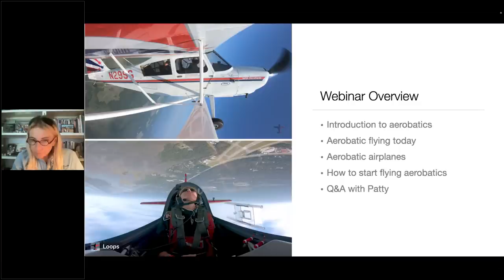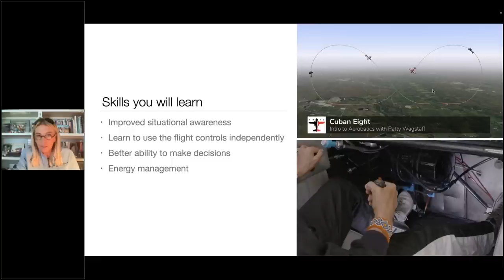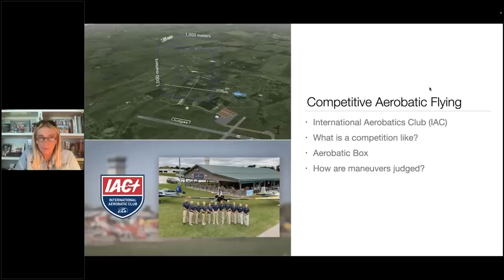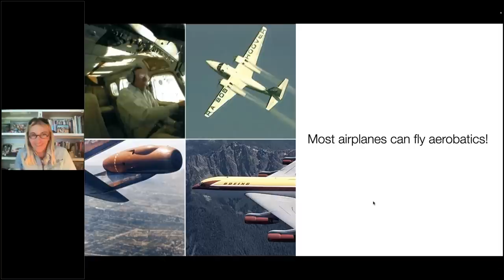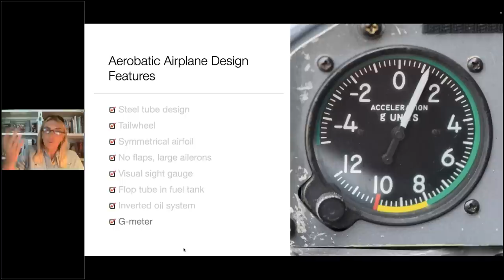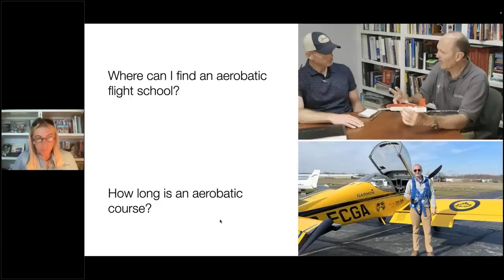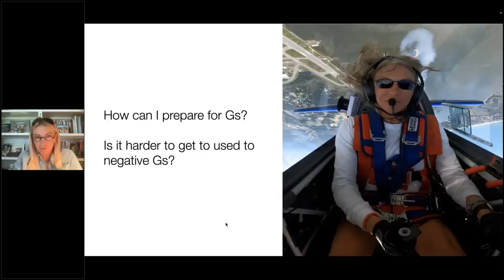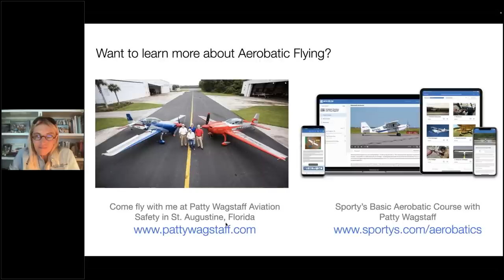Flying Aerobatics with Patty Wagstaff (webinar recording)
Interested in learning to fly aerobatics and how it can improve your skills as a pilot? Join Patty Wagstaff for a fun and educational presentation on what it takes to get started and stay safe.

Patty is one of the most famous airshow pilots in history: she’s a six-time member of the US Aerobatic Team, the first woman to win the title of US National Aerobatic Champion, and one of the few people to win it three times. She'll share her decades of experience flying aerobatics to help you get started the right way.

00:00:00 Introduction
00:03:39 Why you should learn to fly Aerobatics
00:14:37 What aerobatic flying looks like today
00:18:40 Aerobatic competitions and airshows
00:27:47 Aerobatic airplanes and design features
00:41:30 Flying aerobatic maneuvers
00:48:09 How to get started flying aerobatics
01:00:32 Aerobatic Q&A with Patty